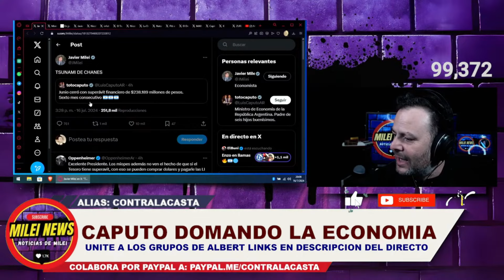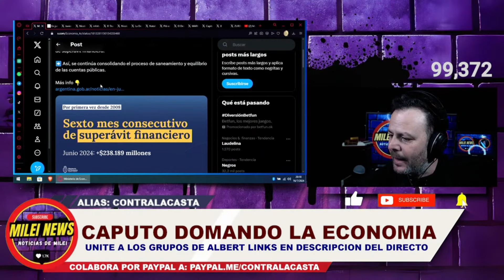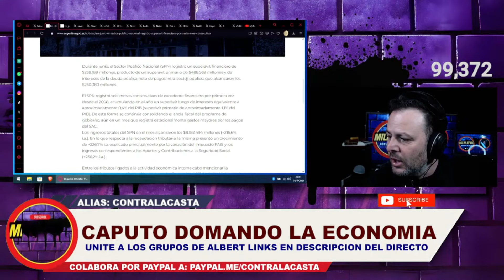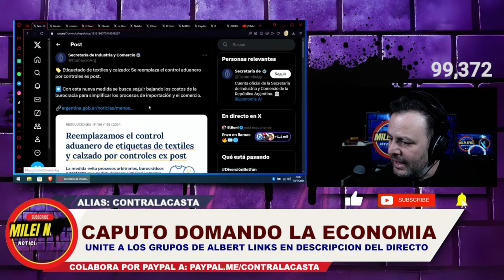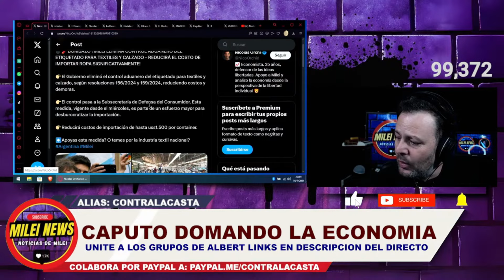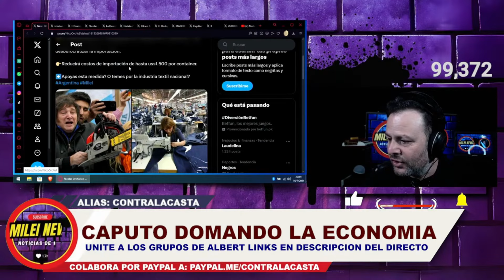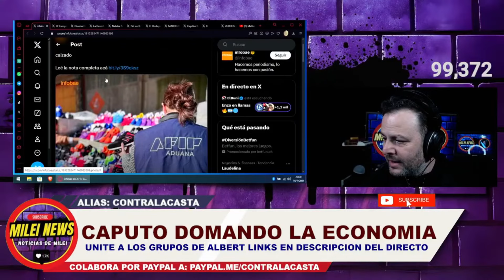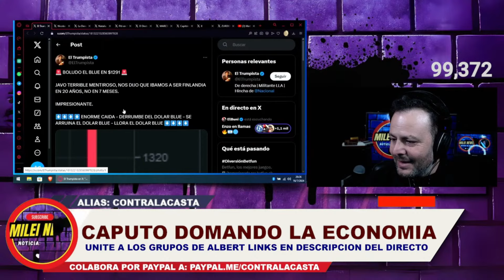🏆🔥B0MBAZ0S DE CAPUTO!! los K SIGUEN LLORANDO POR LOS RESULTADOS ECONOMICOS DE MILEI Y EL MINISTRO😡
Sumate al grupo de Facebook sobre Manuel Adorni de nuestro amigo Albert